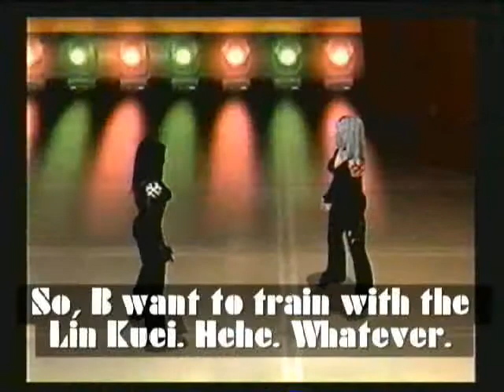ACW Relinquished 29 Part 1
ACW Relinquished 29:
ACW Tigress Title:
Diana Diamond requested to defend her Tigress Title. Who will her opponent be and will she defend her title at Freedom of Violence 2?

Iron Maidens vs. Beautiful People
After losing the Global Scream Team Titles to the Metal Heads (Sapphyre Krueger & Meteorite) the Beautiful People are looking to redeem themselves against Penny Dreadful & Ginger Ale who are actually BansheeMania opponents and are teaming up for one night only. Will the Penny & Gingie co-exist as they head to BansheeMania against each other or will the Beautiful People “cleanse” them with beauty?

Open Challenge:
Sapphire vs. A Mystery Opponent
BZW’s Sapphire comes to Relinquished for a challenge. Who will accept her challenge?

Tornado Tag Match:
Team Magma (Alice Blackwell & Rebel Rose) vs. Moonlight & Ginger Fitzgerald
Rebel Rose and Moonlight will face each other for the Femme Fatale Title at Freedom of Violence 2. But first, they are opposite corners in this tornado tag match. Rebel Rose teams up with fellow Team Magma, Alice Blackwell, and Moonlight teams up with Ginger Fitzgerald. Which team will prevail?

Non-Title:
Mileena vs. Katherine Krueger
This match has been requested by Katherine Krueger after what Mileena did to her sister, Sapphyre Krueger, on Relinquished 28. Will Katherine get her revenge or will Mileena gain the momentum heading into Freedom of Violence 2?